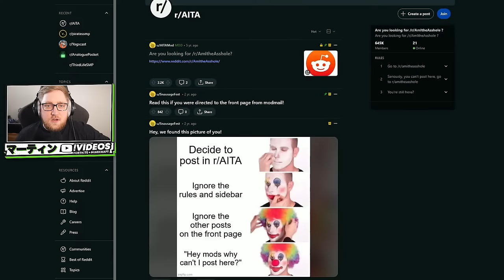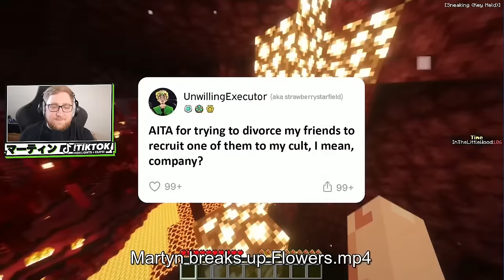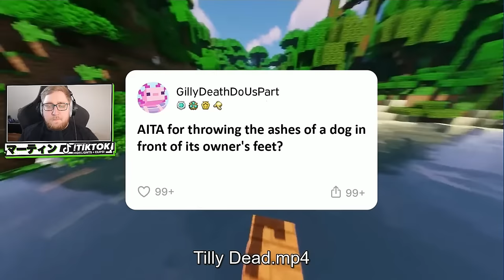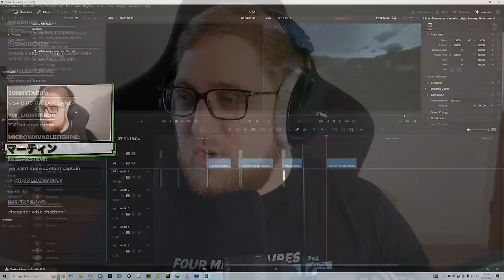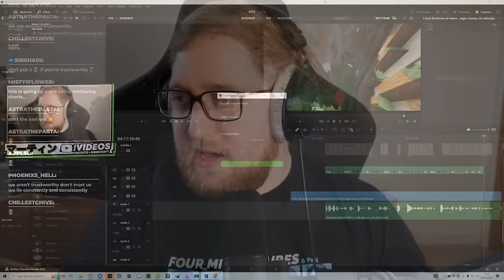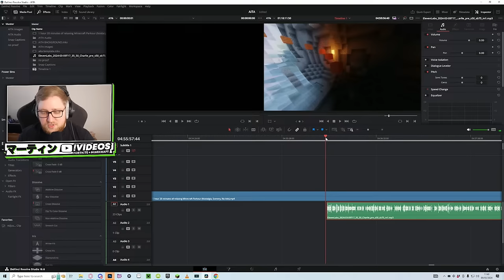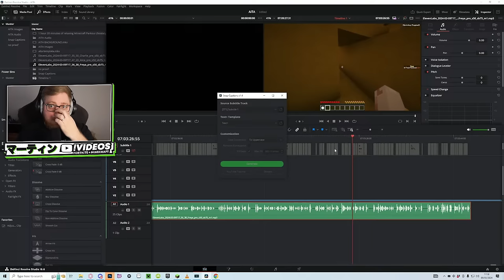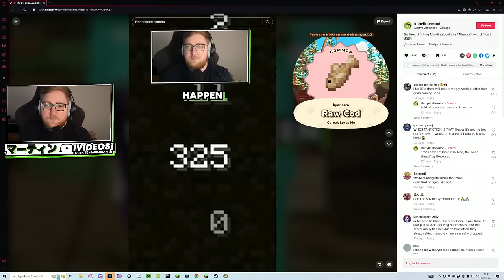🔴 LIVE - Reading AITA posts of Life Series players